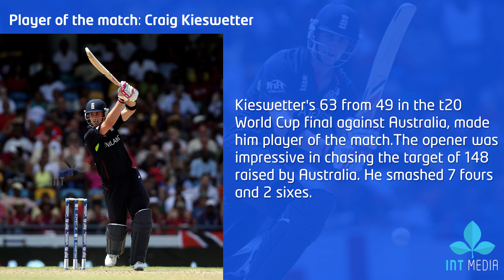ICC T20 Cricket World Cup Winners | From 2007 to 2016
ICC T20 Cricket World Cup Winners List From 2007 to 2016